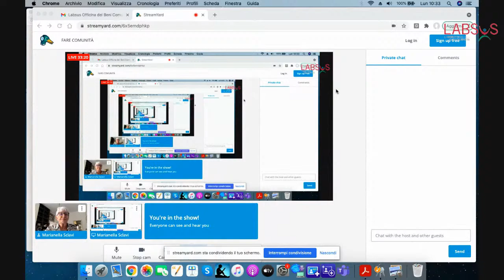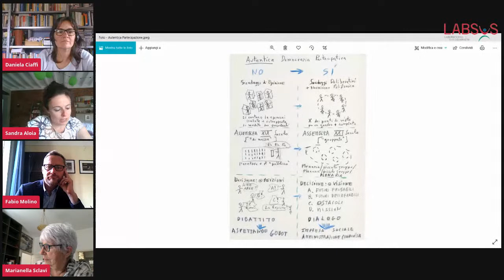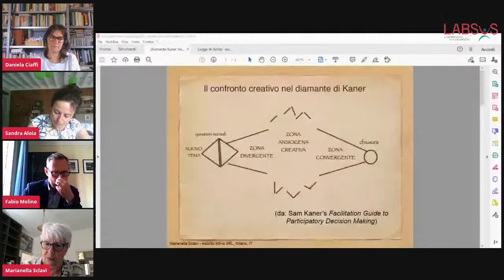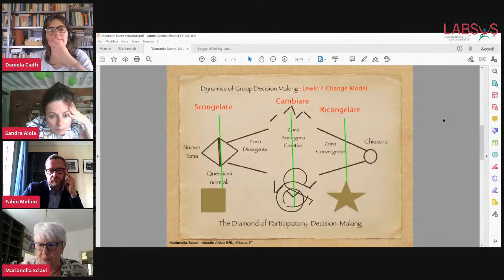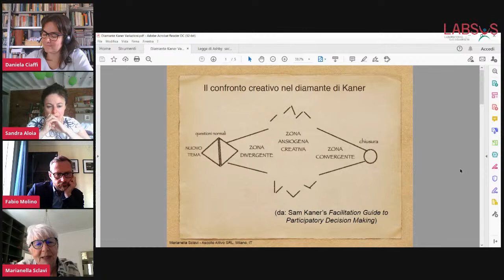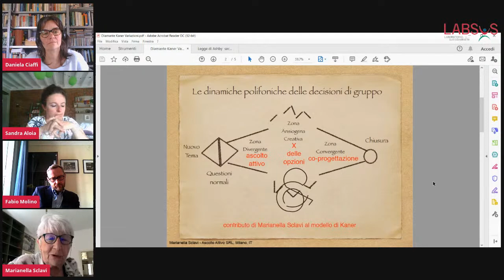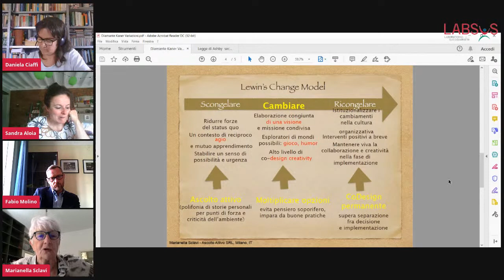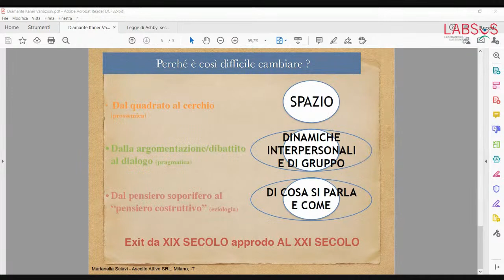FARE COMUNITÀ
Nel nord-ovest sta nascendo una benicommunity, un gruppo di soggetti pubblici, associazioni e altri soggetti impegnati nell’amministrazione condivisa dei beni comuni. Le prime tappe si sono concretizzate e a essere scambiate sono state buone pratiche, consigli e strategie. Ma cosa significa creare una comunità? Da dove si parte?

Lo scopriremo con:

- Marianella Sclavi, esperta di facilitazione dei processi partecipativi e mediazione dei conflitti;

che dialogherà con:
- Fabio Molino, Capo di gabinetto del Comune di Aosta, già coordinatore del CSV della Valle d'Aosta e già animatore e vicepresidente di Aosta Future Camp;
- Sandra Aloia, Responsabile Missione Favorire partecipazione attiva, Obiettivo Cultura, Fondazione Compagnia di San Paolo

Introduce e modera Daniela Ciaffi, vicepresidente di Labsus